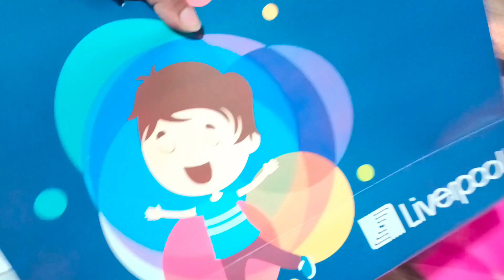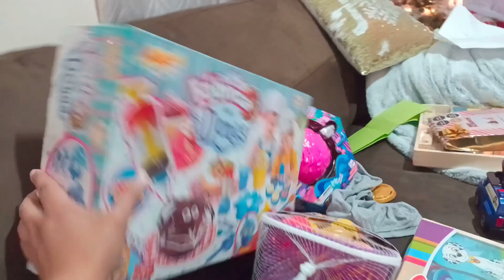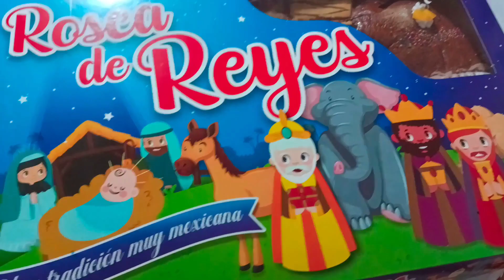Llegaron los Reyes Magos, regalos, juguetes y rosca de reyes, tradición Mexicana del 6 de Enero.